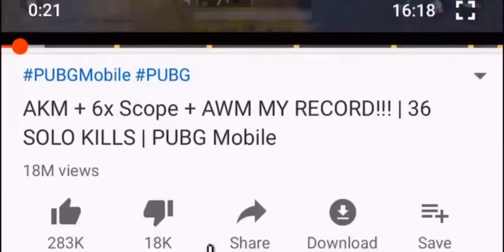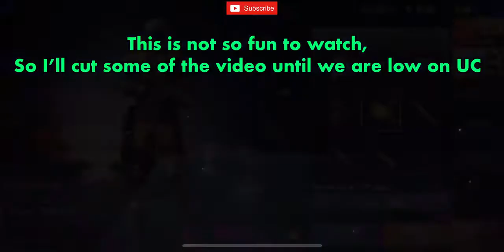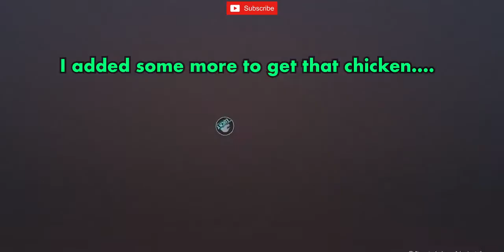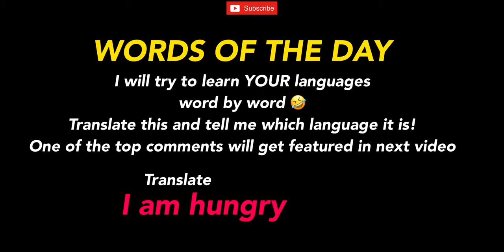I SPENT $200,000 ON AIR DROP | PUBG MOBILE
video source (reuse allowed content used )